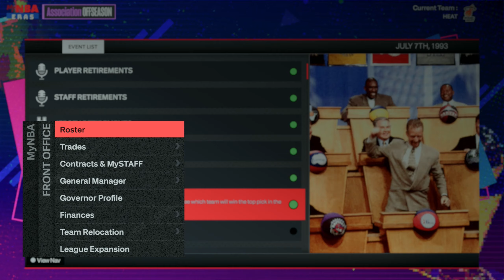Powoli budujemy zespół! | NBA2K24 PL MyNBA Miami Heat [#2]